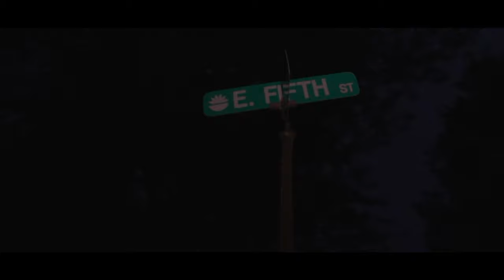"Racks" Racked Up Feat. Krispy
Filmed By: Joshua Martinez
Edited By: Joshua Martinez